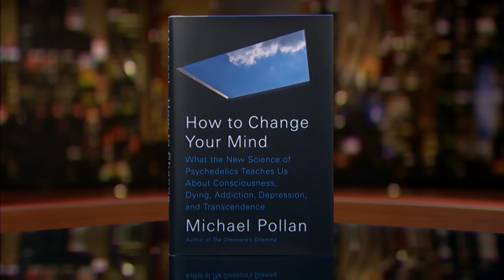Michael Pollan: Psychedelic Science | Real Time with Bill Maher (HBO)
Professor and author Michael Pollan joins Bill to discuss his latest book: "How to Change Your Mind: What the New Science of Psychedelics Teaches Us About Consciousness, Dying, Addiction, Depression, and Transcendence."

It's HBO.